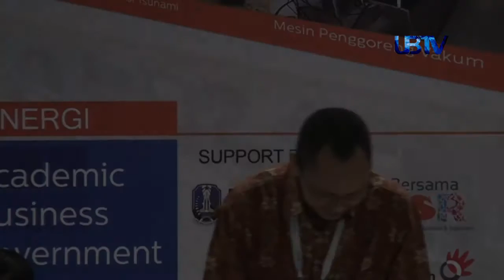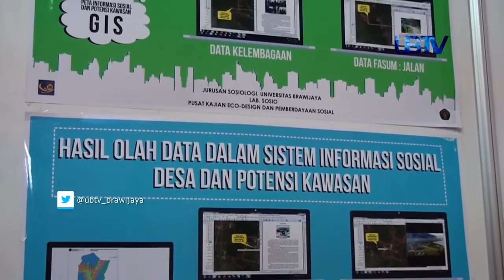UBTV LENSA BRAWIJAYA : UB RITECH EXPO, Hari Ke-2 SEG 3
Reportase yang menyajikan peliputan pameran yang diselenggarakan oleh lembaga penelitian dan pengabdian masyarakat universitas brawijaya, bertajuk UB Ritech Expo and Meeting dengan menampilkan hasil karya penelitian para dosen guna memperingati hari Kebangkitan Teknologi Nasional ke 20